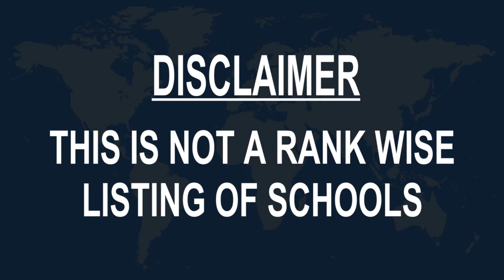Schools around Budapest XX keruelet, Hungary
Must Watch.. Best Schools around Budapest XX. keruelet

Click on Bell ICON to get the notification of New Videos.This is not rank wise listing of Top Schools in Budapest XX. keruelet, it's the list of best Schools around Budapest XX. keruelet as per the ratings given by our users.

Listed Schools:

udapest, XX. Alfred Hajos District Primary School
Lajtha László u. 5-7

Budapest XX. Vörösmarty Mihály District Primary School
Vörösmarty u. 128

Gyulai István Primary School
Mártírok útja 205

Tátra Téri Általános Iskola
Tátra tér 1

BGSZC Pesterzsébeti Közgazdasági Szakgimnáziuma
Vörösmarty u. 30

Suli
Török Flóris u. 89

József Attila Primary School
Attila u. 25-27

Kossuth Lajos Secondary School
Ady Endre u. 142

BKSZC Erzsébet Királyné Szépészeti Szakgimnáziuma
Kossuth Lajos utca 35

Kispest Deák Ferenc High School
Gutenberg krt. 6

Lázár Vilmos Primary School
Lázár u. 20